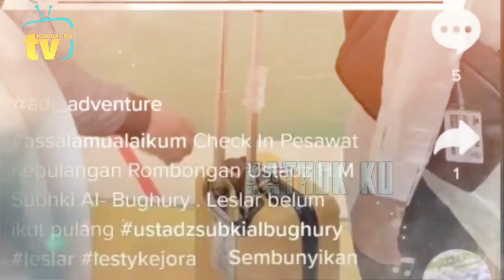Cantik & Gantengnya Lesti Billar Malam Ini Bikin Pangling❗️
Jangan Lupa: _
Thankz!!..